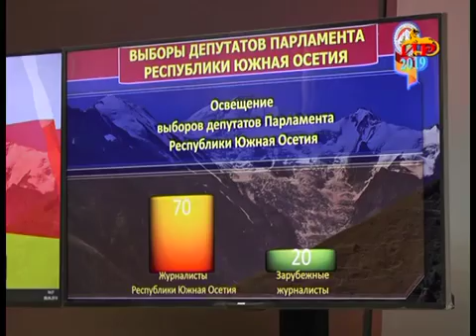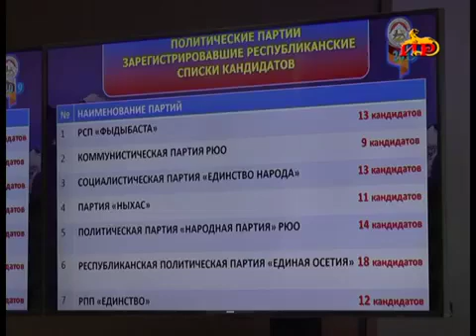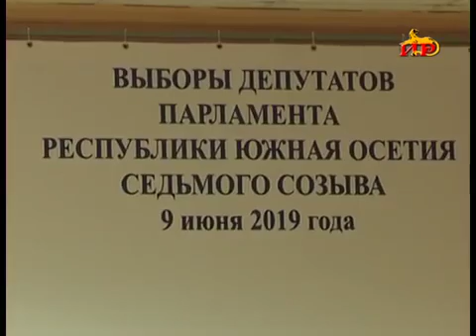Информационный выпуск «Сегодня» с Георгием Плиевым 10 06 2019